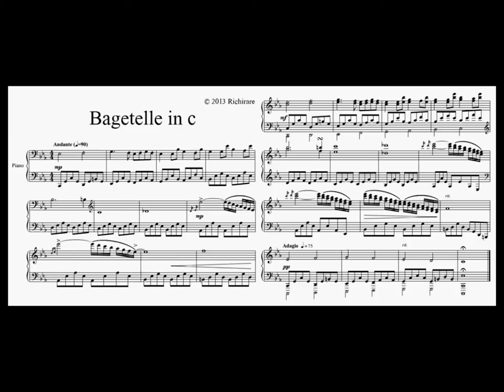Bagatelle in c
A brief sketch over a chord progression that caught my attention while improvising the other day.  The pedaling is of course implied.